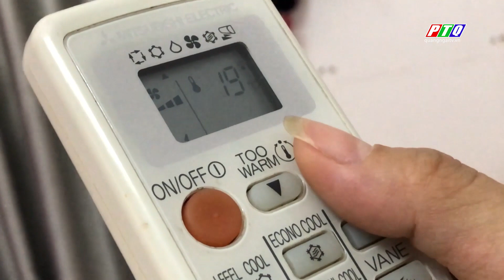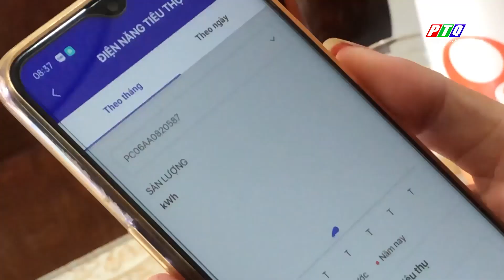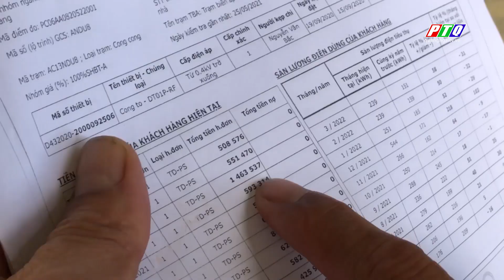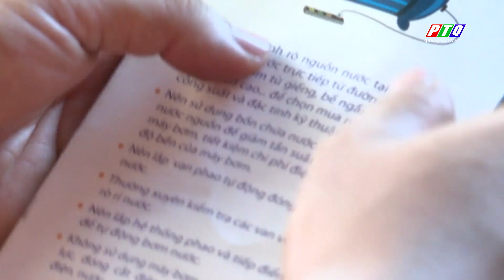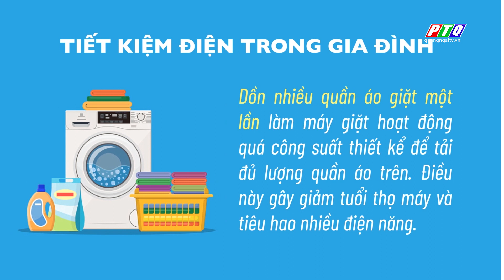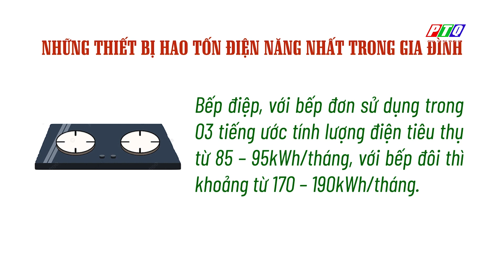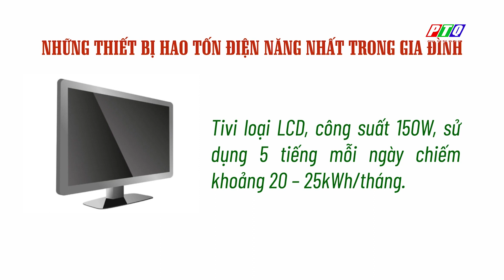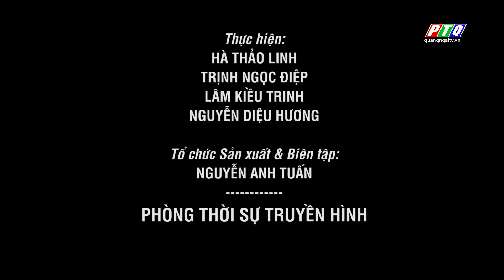Tiết kiệm điện từ những thói quen | ĐIỆN VÀ ĐỜI SỐNG | PTQ